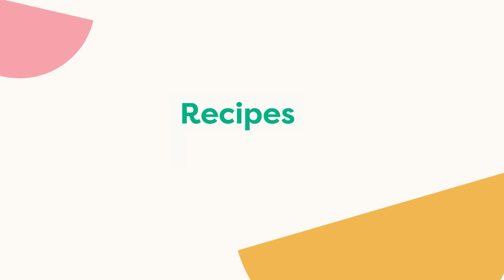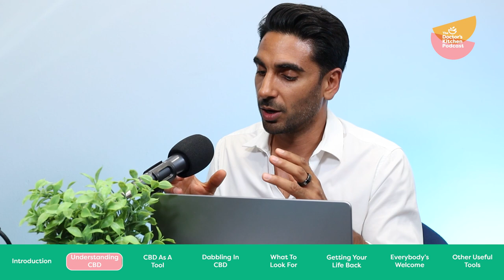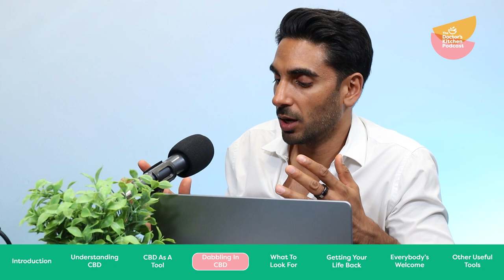Cannabis and Mood with Dr Dani Gordon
Today I’m chatting with Dr Dani Gordon. Canadian, British and American Board Qualified Medical doctor and author of ‘The CBD Bible’ and the forthcoming ‘The Resilience Blueprint’ .

Dr Dani Gordon MD is a double board certified integrative medicine physician and leading expert in integrative and cannabinoid medicine, and resilience. She has treated thousands of patients with medical cannabis, is vice chair of the UK Medical Cannabis Clinicians Society and is author of ‘The CBD Bible’ and the forthcoming 'The Resilience Blueprint.'   She is the founder of Resilience. Clinic, and the medical director of Resilience Medicine Clinics, her UK medical practice treating patients across the UK with cannabinoids and integrative medicine with a focus on mental health, chronic fatigue and complex chronic disease.   She is regularly interviewed for TV and the media and has been featured in the Sunday Times, The Guardian, BBC, Vogue and Marie Claire.

TODAYS CONVERSATION DIVES INTO:

An overview of CBD and its chemical constituents
CBD and coffee
The mood stabilising effect of CBD for mental health
What to look for in a CBD product
Uses of other classified drugs

But first, I also have a quick chat with Dr Michael Dixon, chairman of the college of medicine and his CV is about as long as the podcast! Having graduated in psychology and philosophy at Oxford University he studied medicine at Guy’s Hospital. Since 1984 he has been a general practitioner at College Surgery in Cullompton, Devon. In 2008, he and his partners created the “Culm Valley Integrated Centre for Health”, which is widely regarded as a prototype for general practice of the future.

CHAPTERS:

Timecodes:
00:00 - Highlights
01:07 - Michael Dixon's Intro
03:07 - Liberating Mindsets
13:04 - Inspiring a Generation
18:53 - Pushing for Change
20:52 - Daniel Gordon's Intro
22:31 - Understanding CBD
29:48 - CBD as a Tool
37:31 - Dabbling in CBD
43:14 - What to Look for
45:43 - Getting Your Life Back
49:29 - Everybody's Welcome
57:27 - Other Useful Tools